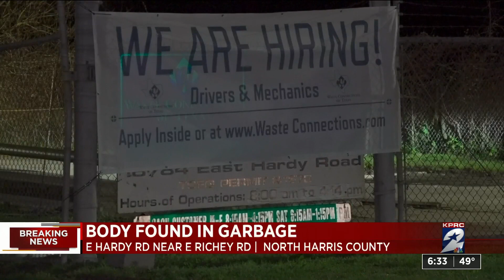Body found in trash at Waste Connections Center in north Harris County, HCSO says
An investigation is underway after deputies with Harris County Sheriff’s Office said a body was found at Waste Connections Center in north Harris County Wednesday.